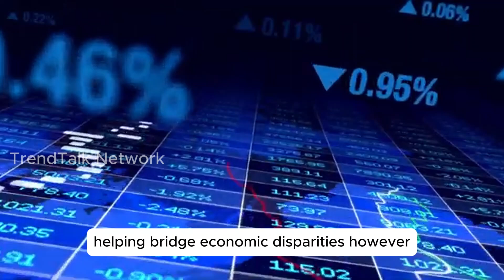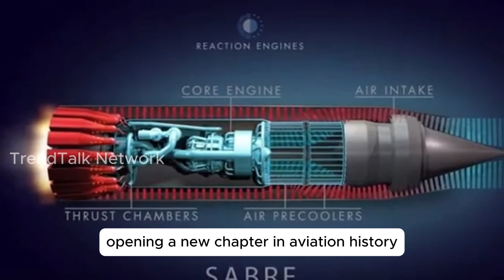From NYC to Beijing in 2 Hours: The Future of Hypersonic Travel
Get ready to revolutionize the way you travel! China's new hypersonic jet is set to change the game, promising 7-hour global travel that will make long-distance flights a thing of the past. Imagine being able to travel from New York to Shanghai in just a few hours, or from London to Sydney in the time it takes to watch a few movies. In this video, we'll explore the latest developments in China's hypersonic jet program and what it could mean for the future of global travel. From the science behind the technology to the potential impact on the aviation industry, we'll take a closer look at what's in store for the future of flight. So buckle up and get ready for takeoff!